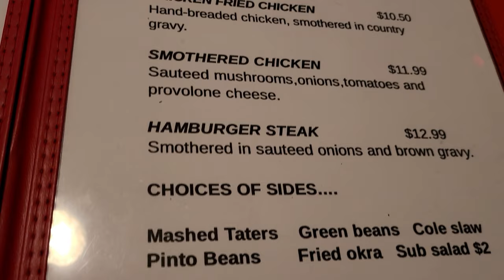Chubby's Restaurant - Pigeon Forge TN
In today's video I visited Chubbys Restaurant in Pigeon Forge TN. Great local restaurant to grab a bite. Cheeseburgers, fries, sandwiches and more!

We absolutely love making these videos and hope you enjoy them too.  If you have comment, be sure to leave it below!

Booking through Hotels dot Com?